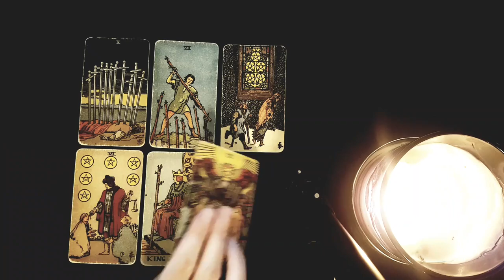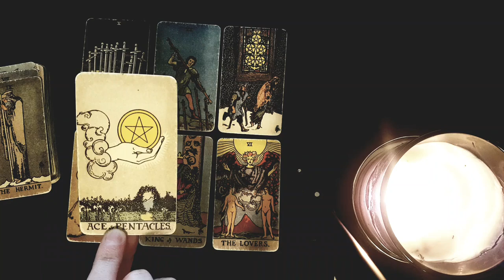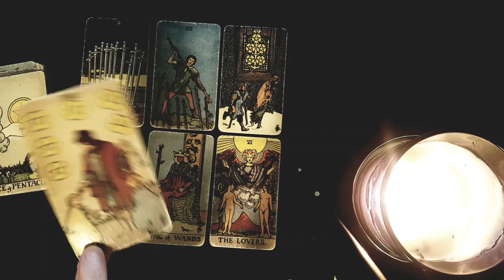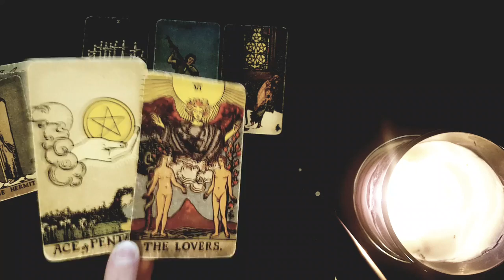LIBRA ~ THIS PERSON IS TALKING ABOUT THEIR FEELINGS FOR YOU WITH THEIR FRIENDS!💖🔥AUGUST 2022 TAROT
Thanks for tuning into watch your THIS PERSON IS TALKING ABOUT THEIR FEELINGS FOR YOU WITH THEIR FRIENDS! AUGUST 2022 TAROT